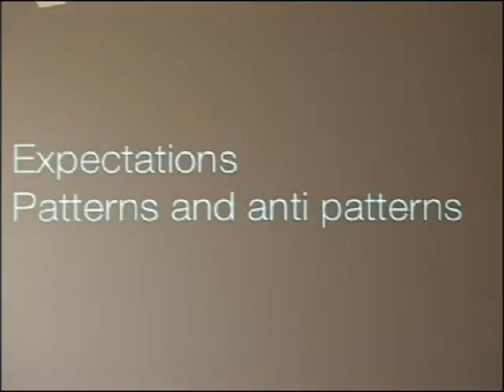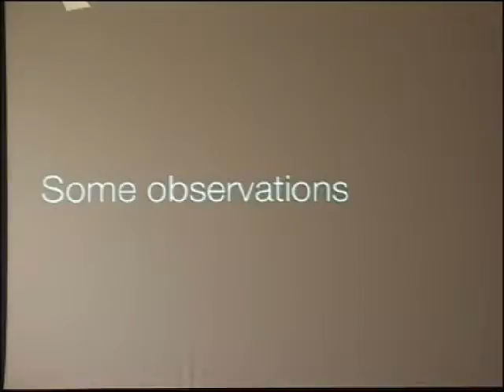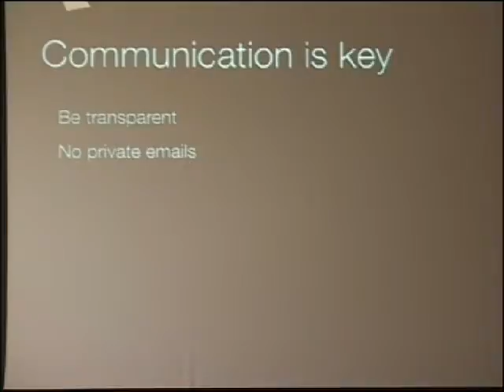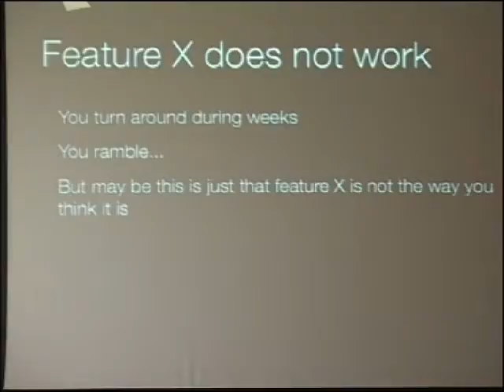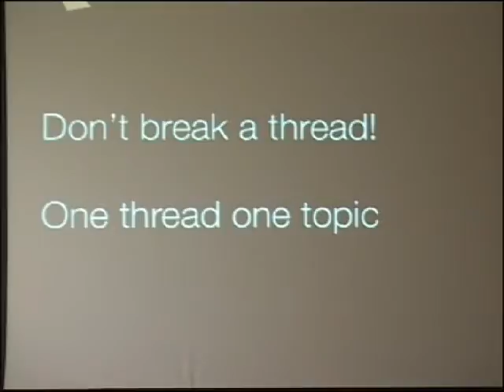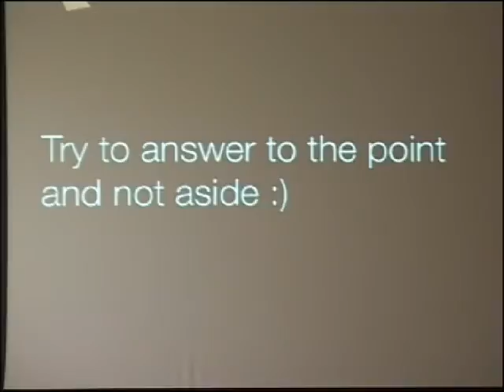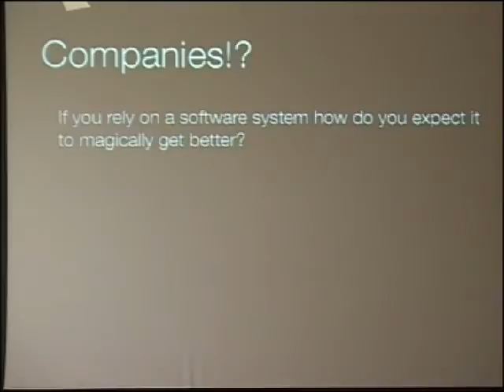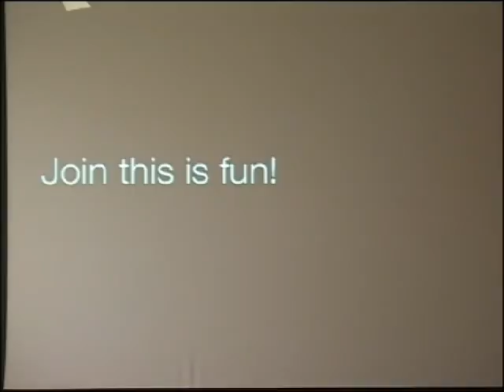Power to Communities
Open-source communities are really powerful. Seaside, Squeak, Pharo, GNU are powerful environments. Sharing is definitively worth. Now this short talk will make some points at behavior that the author see happening in communities.